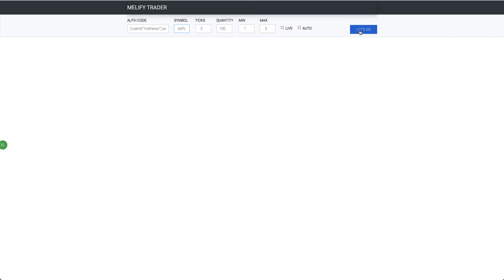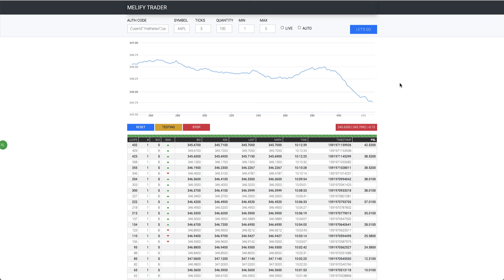Trader 15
How much can you make on 100 shares of AAPL on any given day and under any condition ?